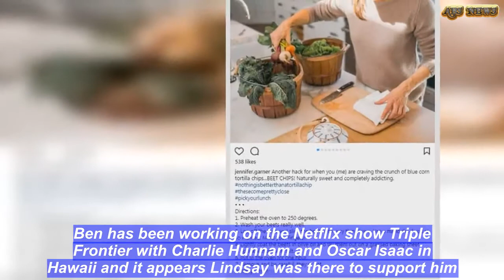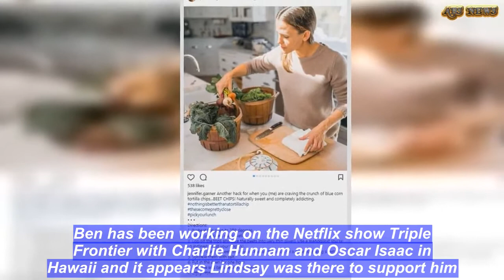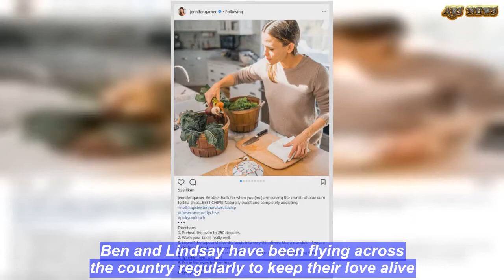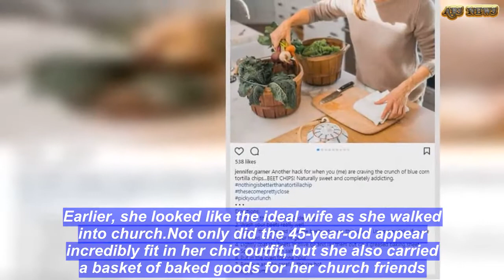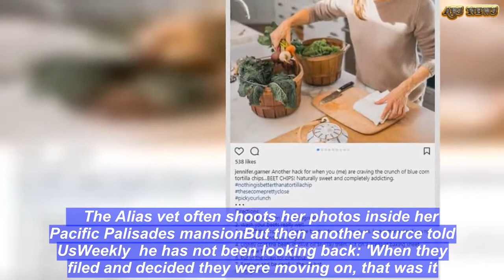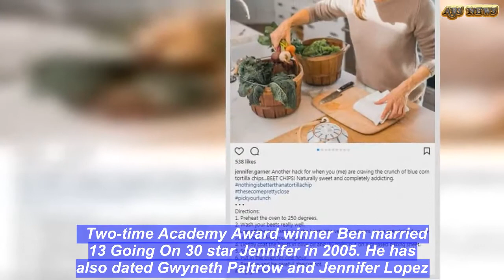Ben Affleck is seen holding hands with Lindsay Shookus | ABS US DAILY NEWS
Jennifer Garner and Ben Affleck looked cozy together when they met up at church a week ago in Los Angeles.But it looks as if the Oscar-winning Argo star - who recently showed off his large dragon tattoo on his back -  is still going strong with his New York-based love Lindsay Shookus.On Sunday the lovebirds looked to be happier than ever as they held hands in Honolulu, Hawaii, after a breakfast date.Ben has been working on the Netflix show Triple Frontier with Charlie Hunnam and Oscar Isaac in Hawaii and it appears Lindsay was there to support him.The Batman v Superman star, who wore a green shirt and grey shorts, was seen beaming at his blonde love interest who was clad in black-and-blue workout clothes.   They held hands and laughed as they made their way out of the casual restaurant.There was no sign of the three kids he has with Garner: Violet, 12, Seraphina, nine, and Samuel, six.UsWeekly recently claimed that the Massachusetts native 'loves and adores'  Shookus. But their relationship could ultimately be unrealistic as she lives in New York City, where she works as a producer at Saturday Night Live and raises a daughter (the father is ex Kevin Miller), and Ben  lives in Los Angeles, where he  raises three kids with Garner.Ben and Lindsay have been flying across the country regularly to keep their love alive. As far as his time with Garner a week ago, the exes looked like they were getting along well as they seemingly touched heads  while tending to son Samuel.The exes, who split nearly three years ago, mingled easily while holding red cups and looking at each other face to face.If there was any animosity over past mistakes, it didn't seem to show. They also seemed to be happy talking to their friends and the three children.Earlier, she looked like the ideal wife as she walked into church.Not only did the 45-year-old appear incredibly fit in her chic outfit, but she also carried a basket of baked goods for her church friends.   Later Ben, 45, was seen walking to the church alone. Affleck wore a red shirt with blue New England Patriots Starter jacket and blue jeans and grey shoes for his casual Sunday attire.This sighting comes days after an UsWeekly source claimed she and Ben may still be dragging their feet on finalizing their divorce because the Good Will Hunting actor has told friends that he would like to get back together with the beautiful brunette.'He had at one point been telling friends he wanted his ex back,' a source told the magazine, even though he has been dating Shookus, 37.    The Alias vet often shoots her photos inside her Pacific Palisades mansionBut then another source told UsWeekly  he has not been looking back: 'When they filed and decided they were moving on, that was it.'Also in the new article it was claimed that there was a chance they could have gotten back together in 2017.'When Ben was in rehab, Jennifer was there every day, visiting,' said the insider. 'They did family c